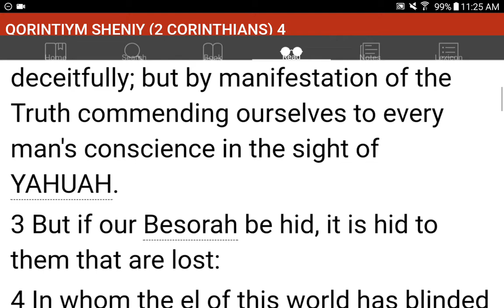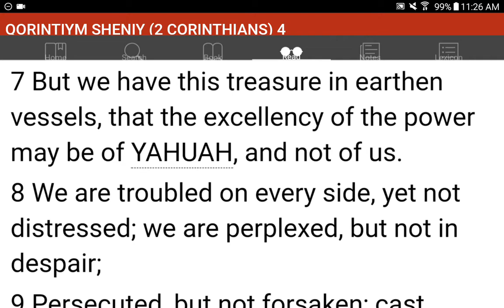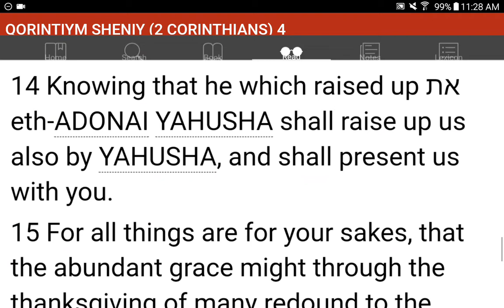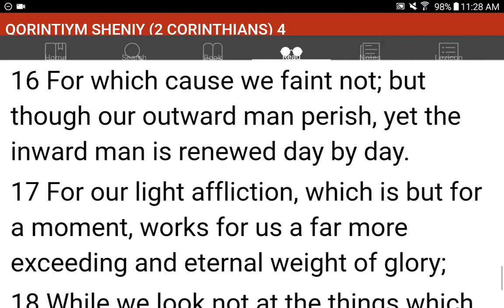💜h?™ "What's the MOST HELPFUL & SIMPLEST WAY that WORKS?"™ GIVE 1P/Month NOW! GCash